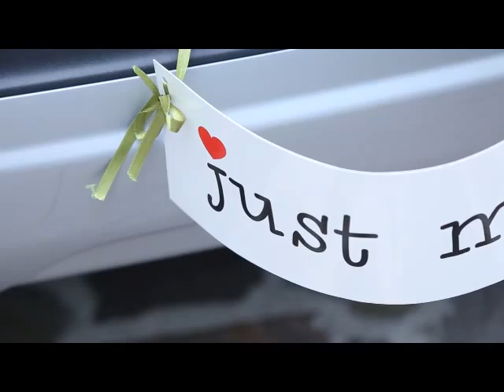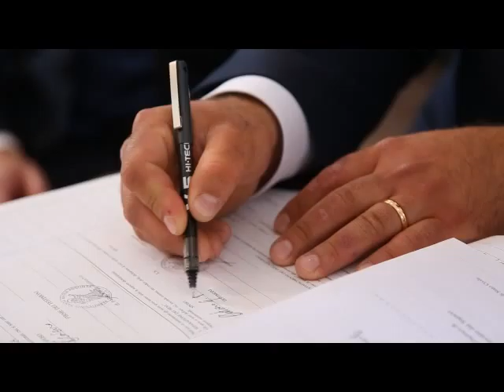ANTONIO & CARMEN 6 GIUGNO 2015